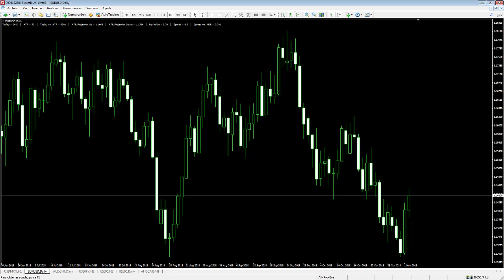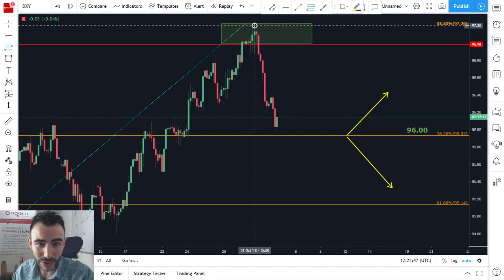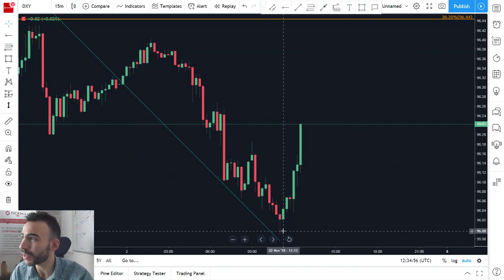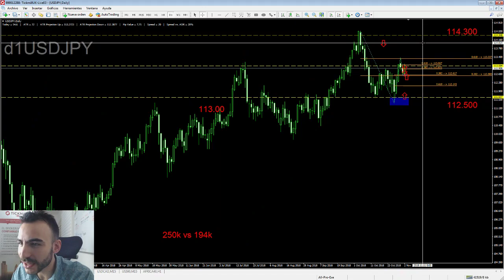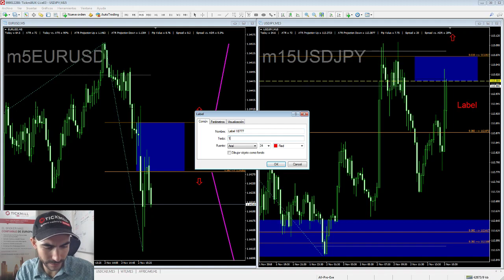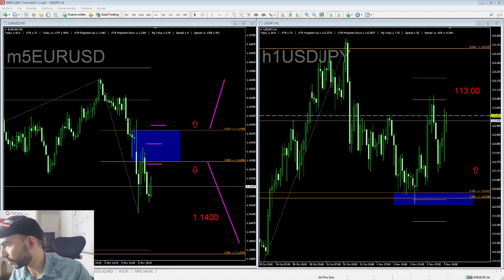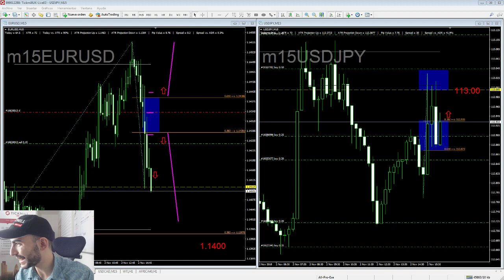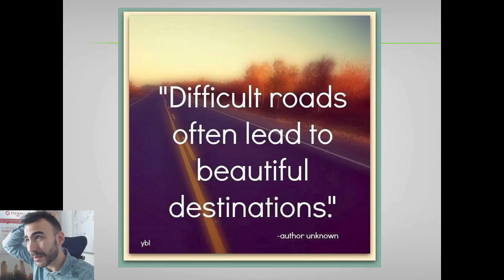Cobertura de Nóminas no Agrícolas del USD 2 Noviembre - Forex Trading y Mercados